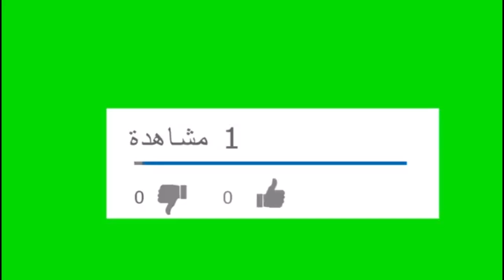حكاية دار الأيتام التى أسسها الفنان محمد ثروت والمتكفل بها بالكامل !؟؟ ولا يقبل تبرعات !؟؟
# الفنان محمد ثروت #
# حكاية دار الأيتام التى أسسها الفنان محمد ثروت والمتكفل بها بالكامل #
# حكايات زيزي #